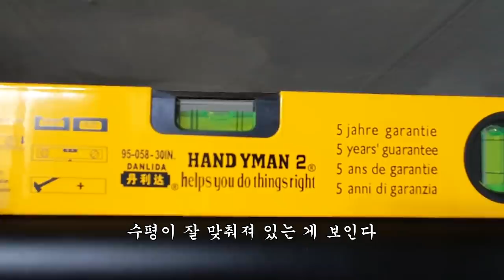Day62. 턱걸이봉 질문은 다 여기로 The Final Answer Regarding the Pull-up Bar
30살 고도비만.
턱걸이봉 질문은 이제 여기서 끝냅니다.